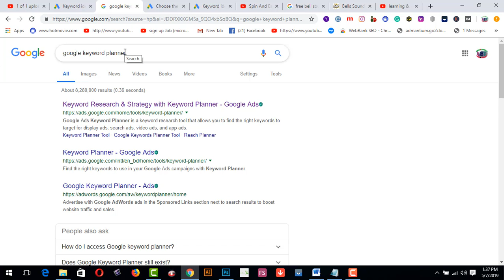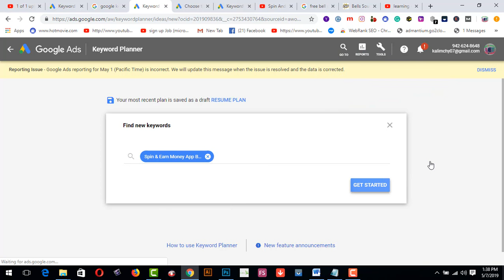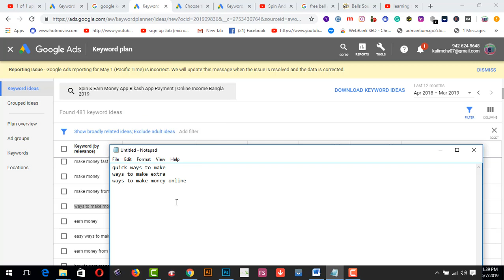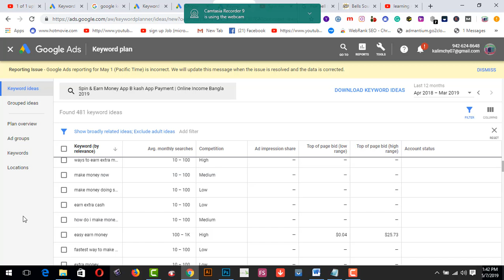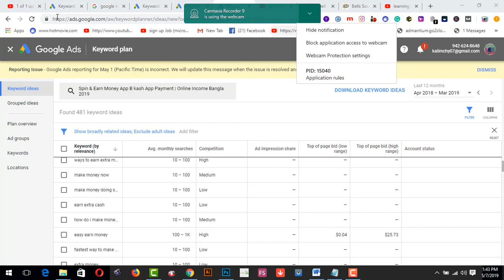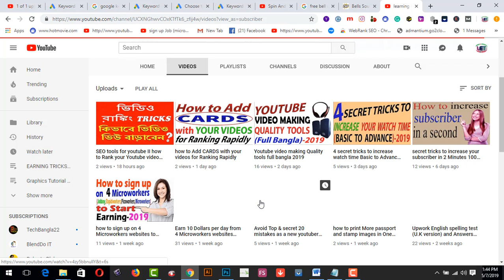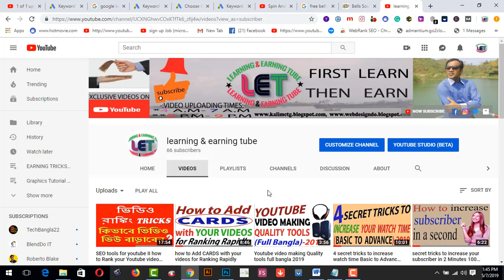how to use unique keyword for growing your channel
If you want to rank your video higher on youtube then this video can help you. In this video, I will show how to use unique keyword for growing your channel.

Every successful SEO campaign starts with keyword research. whatever you want to rank you need to do it.

For keyword or topic, you can use google and Youtube search suggestion. Head over YouTube.com and type your main focusing keyword. It will show you some popular search suggestion.

At the same way head over Google.com and type your main word and scroll down your mouse it will give you some most popular queries suggestions.

Collect all the word and type or save to text file the head over google keyword planners and put the keyword there. It will show you the search volume. Now come to the point there are two main tips you have to keep in mind.

1. Select long tail keyword
2. Choose the keyword that has at least some search volume

Never select keywords that are highly competitive.

03:50 Create a Great Content. Content is king. If you want to rank your video to make sure your video has some quality. Provide best tips and information, make it interesting.

4:48 Do you believe it youtube can listen. You have to speak your main focusing keyword on the video.

05:28 Add your main keyword in your file name.

Metadata meat title, Description, Tags. You have to careful regarding these three things. This is the main part of video SEO.

Title: Add your main keyword on the very beginning of your video.

Description: Make it long and detail. This is one of the best tips. If you check my video you will see that all of my videos there are 1st page of youtube has a long description. Add hashtags and links to your other youtube videos.

Tags: Use related tags. This is so crucial if you do the wrong things you can lose your channel. Don't use tags that are not related tour topics.

09:00 Youtube video engagement youtube ranking factor. So try to get more engagement.

Increased viewers rotation. This can help you to get top. It is also known as average time durations.

Add a great thumbnail so that people eager to watch your videos.
funny vlog
learning & earning tube
funny vlog
learning & earning tube
1.  Youtube video making Quality tools full bangla 2019
2.   Upwork English spelling test (U.S version) answers 2019
3. হাত খরচের টাকা চাই ? ৫০-১০০ ডলার আয় - (১০০% বিকাশ রকেট
     পেমেন্ট)
5. যেকোন ভিডিও আপলোড এবং ভিউ করে ইনকাম করুন লাখ টাকা II
Category